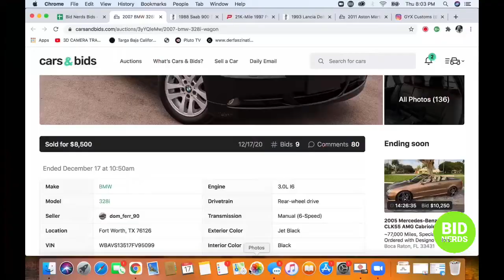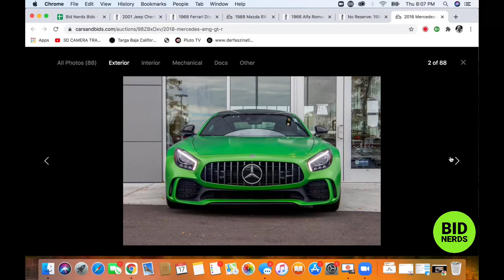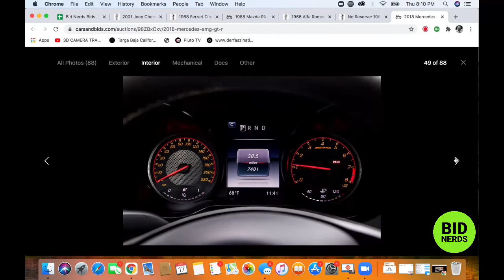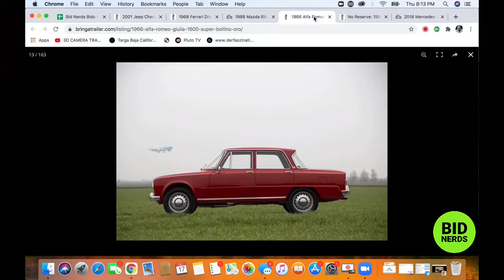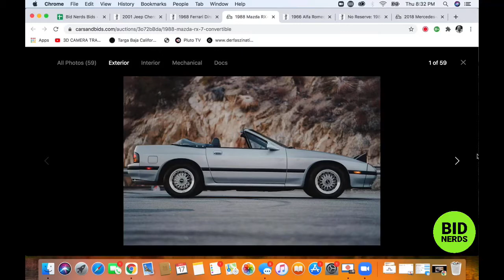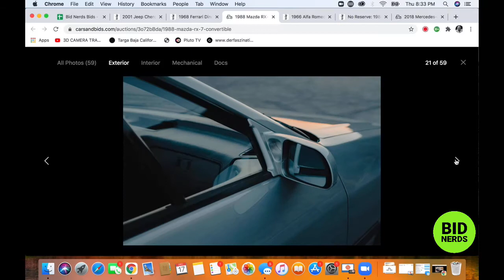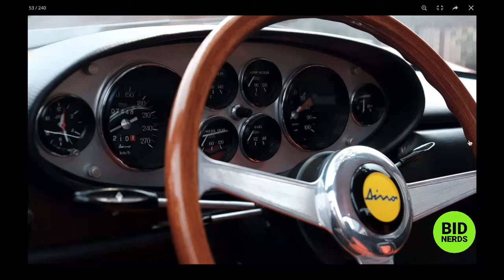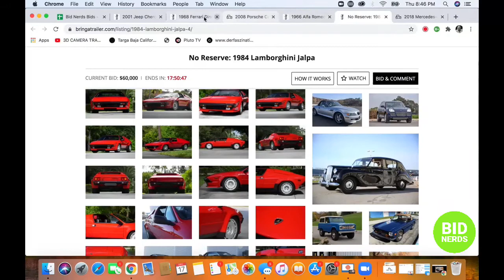How much is a Lamborghini Jalpa Worth?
Nerd out on  the most interesting cars on Cars and Bids and Bring a Trailer with the Bid Nerds. Hosts John Polnik and Michael Deeb take a closer look at the their top five picks of the day on Cars & Bids and Bring a Trailer.

2018 Mercedes AMG GTR
1966 Alfa Giulia Super
1984 Lamborghini Jalpa
2001 Jeep Cherokee
1988 Mazda RX7
1968 Ferrari Dino 206 GT

Lamborghini details

Chassis: ZA9J00000ELA12127
30k Kilometers (~19k Miles) Shown
3.5-Liter DOHC V8
Five-Speed Manual Transmission
Rosso Siviglia Exterior
Black Leather Upholstery
Removable Roof Panel
16" Ruote OZ Wheels
Air Conditioning
Alpine Cassette Stereo
October 2020 Service
Clean Carfax Report

This 1984 Lamborghini Jalpa is one of 410 examples produced between 1981 and 1988 and is finished in Rosso Siviglia over a black leather interior. Power comes from a 3.5-liter DOHC V8 paired with a five-speed manual gearbox, and features include a removable roof panel, air conditioning, and an Alpine cassette stereo. An October 2020 service performed by the selling dealer reportedly included new spark plugs, valve cover gaskets, and coolant lines, a rebuild of the clutch slave cylinder, and a brake fluid flush. This Jalpa is offered at no reserve in Florida with a clean Carfax report and a clean Arizona title.

The Jalpa was designed by Bertone and featured a body-color removable roof panel. This example is finished in Rosso Siviglia and is fitted with round taillights, black bumpers, and fog lights as well as a body-color engine cover and air intakes. The car was reportedly repainted during previous ownership, and the engine and trunk struts are said to have been rebuilt with new cartridges and springs in October 2020. The pop-up headlights can be seen raised in the gallery below.

Painted 16″ Ruote OZ wheels are mounted with Bridgestone Potenza RE950 tires. A brake fluid flush was performed in October 2020.

The seats are trimmed in black leather, and the cabin also features a matching dashboard, door panels, and carpets. Amenities include air conditioning, power windows, an Alpine cassette stereo, and a gated shifter. A button is missing from the glovebox door.

The leather-wrapped steering wheel frames a 280-km/h speedometer, a tachometer with a 7,500-rpm redline, and gauges for coolant temperature, oil pressure, and fuel level. The five-digit odometer shows just under 30k kilometers (~19k miles).

The carbureted 3.5-liter V8 features dual camshafts per cylinder bank and produced 250 horsepower for the North American market. New spark plugs, valve cover gaskets, and coolant lines were reportedly installed in October 2020.

Power is sent to the rear wheels via a five-speed manual transaxle. The clutch slave cylinder is said to have been rebuilt in October 2020.

The Carfax report shows history in Pennsylvania and North Carolina from 2010 to August 2019 and lists no accidents or other damage. A driving video is viewable below.